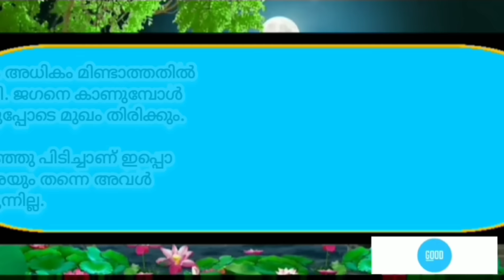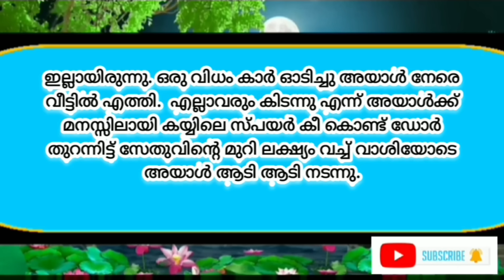/Salimkarulai /Ashadevi /Continue story